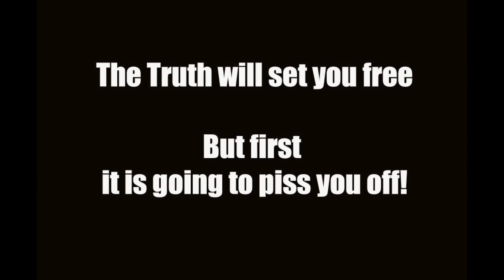THE TRUTH:Are Natural Hair YouTubers SCAMMERS? | Thee Mademoiselle ♔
LISTEN,
WATCH THIS FULL VIDEO AND READ THIS BEFORE YOU COMMENT SOME NONSENSE.

I am not saying don't by your shit I am saying stop spending hundreds on shit you do not need because your favorite fake ass guru told you to buy it! THEY'RE ONLY CHASING A CHECK, they do not have your best interest at heart AT ALL. Half the shit these people promote shit you do not need, STOP FALLING FOR IT PLEASE!

♔ VIDEO SPECS :
Camera :Canon T5i - 18-55 MM STM LENS
Lighting : 18' Neewer Ring Light
Editor : Final Cut Pro X // iMovie [MAC]⠀⠀⠀⠀⠀⠀⠀⠀

♔F A Q :
Name : Yvana Romelus
Stage Name : Thee Mademoiselle
Nickname : Shortyy
Ethnicity : Haitian 🇭🇹
Birthdate : 1/5/95
Location : NJ
Education : Bloomfield College Alumni 2017
-Communications//Concentration : Broadcast Journalism🎓